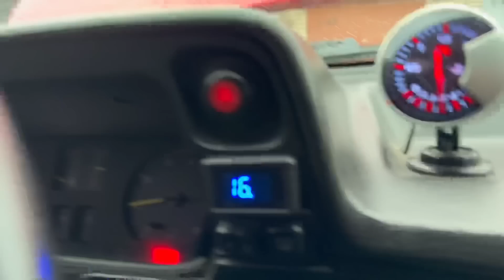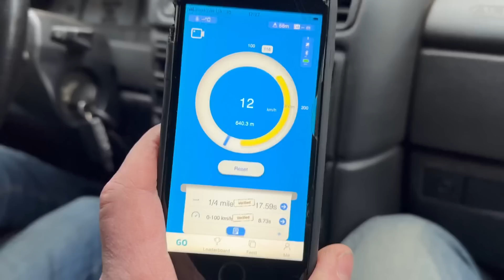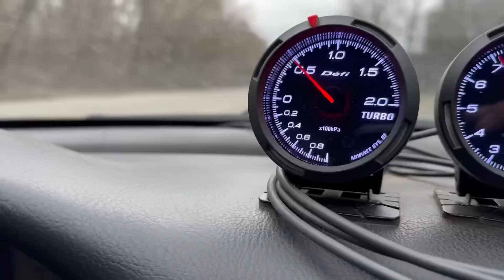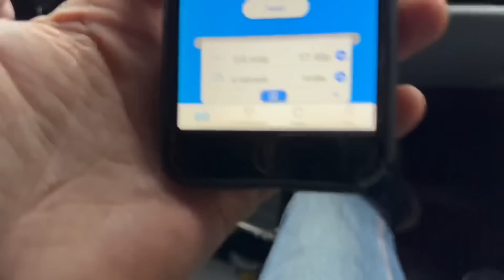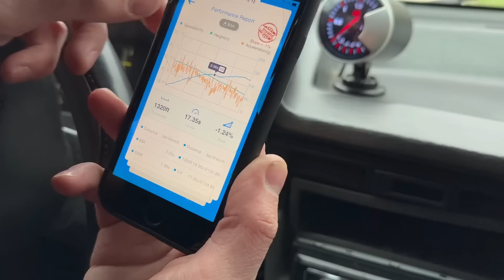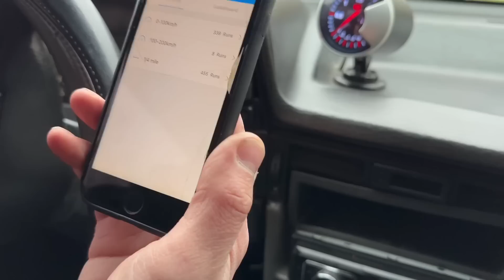Сравниваю калибру и турбо кадет